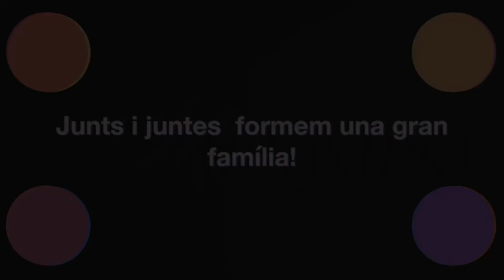L’arbre dels desitjos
Dinàmica familiar de la setmana de la família